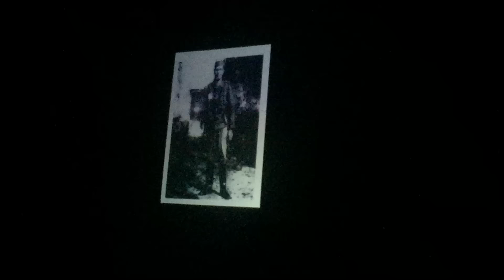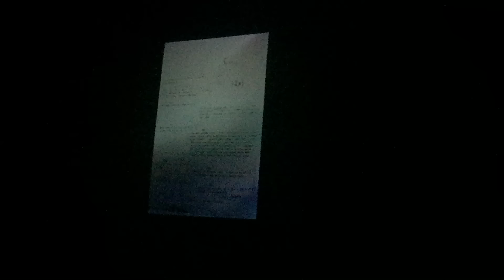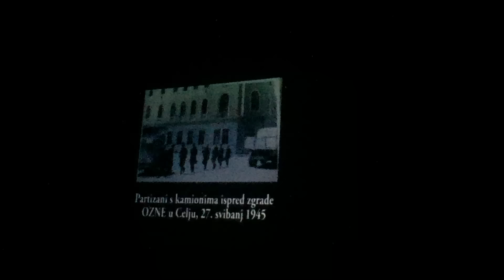Huda jama Mostar Kosača